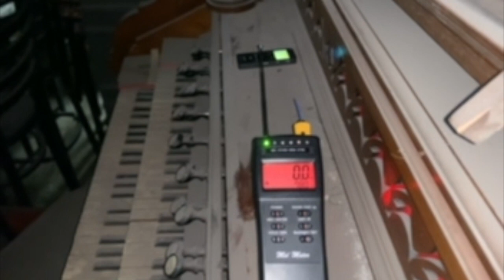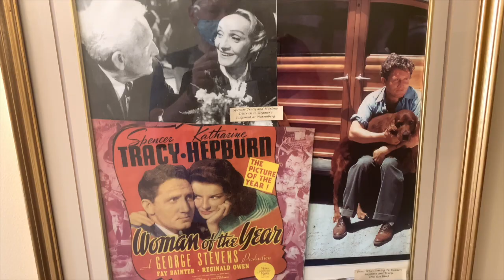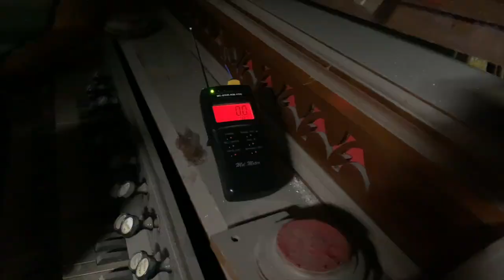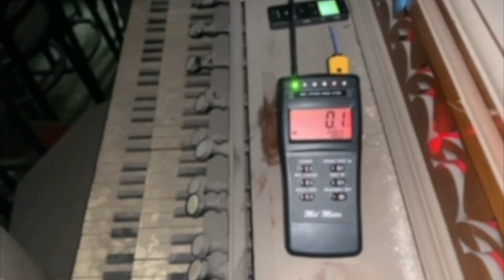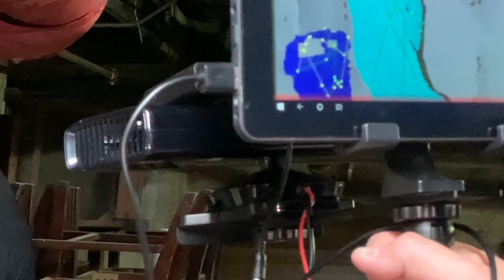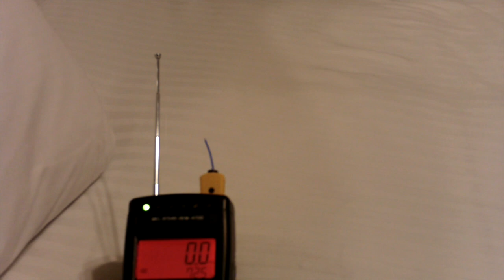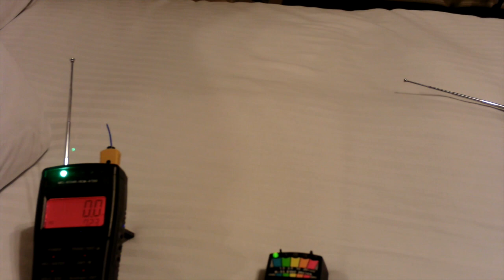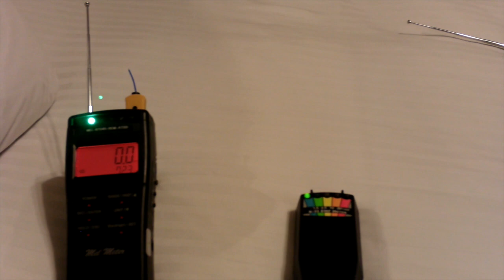Hotel San Carlos: Historic & Haunted | Unexplained Cases (2021)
The Hotel San Carlos in downtown Phoenix is historic and many say this grand old place is haunted. It opened in 1928 -- before it was the location of Phoenix’s first school.  Even before that, ruins of an ancient Hohokam Village.

A little cool factoid: The hotel can be briefly seen in Alfred Hitchcock's 1960 film Psycho opening shot, as the camera pans the then-skyline of downtown Phoenix.

Over the years the San Carlos has hosted political leaders and movie stars like Marilyn Monroe and Spencer Tracy.  But, the most famous guest or I should say ghost -- was 22-year-old Leone Jensen.  The story goes that Jensen checked into room 720, and later jumped to her death from the top of the San Carlos. She was supposedly distraught about her abusive boyfriend, who was a bellboy at a nearby hotel.  Some say she was pregnant and was pushed to her death. The one thing most people agree on when it comes to Leone, her restless spirit is one of many that still call the San Carlos home.

The Unexplained Cases team joined with our friends the Phoenix Area Paranormal Society (PAPS) in hopes of solving some of this historic hotel's mysteries.